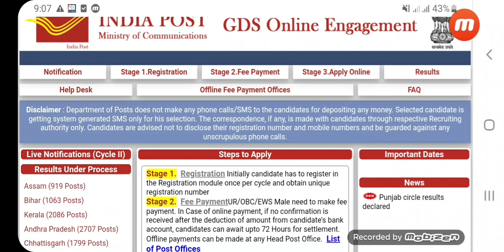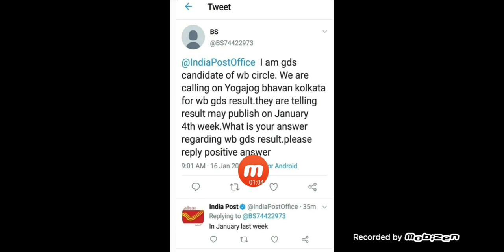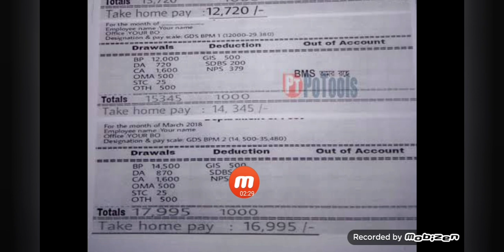WB GDS RESULT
wb gds result will be published on the last week of January